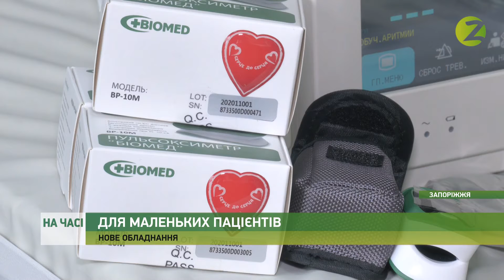На часі - Відділення інтенсивної терапії дитячої обллікарні отримало нове обладнання - 18.03.2021